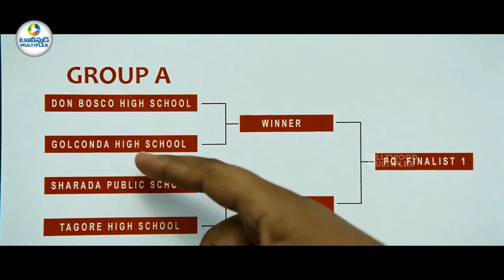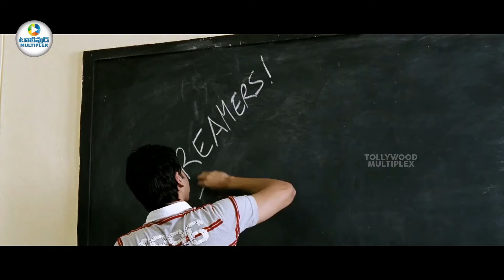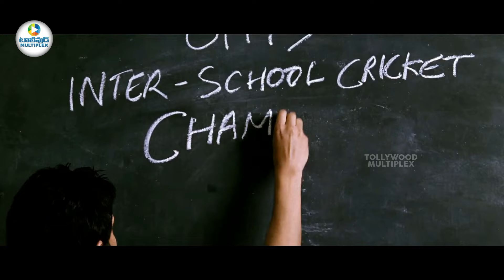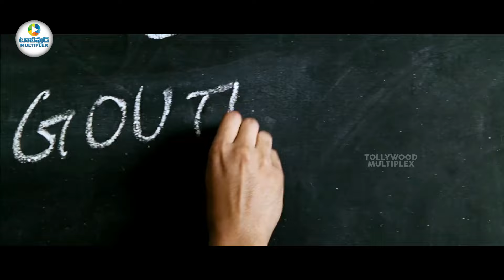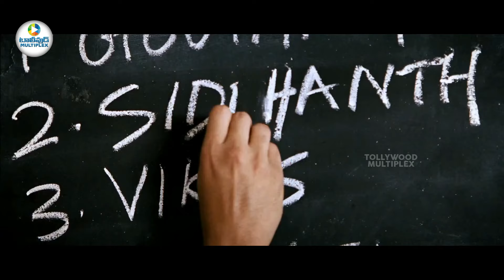Sumanth And Santosh Sobhan Blockbuster Movie Interesting Scene | Tollywood Multiplex